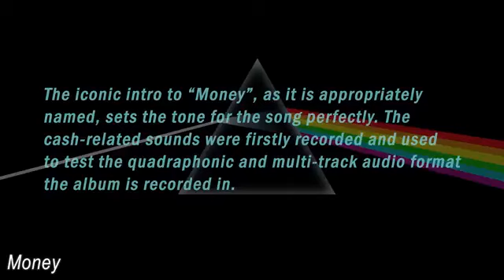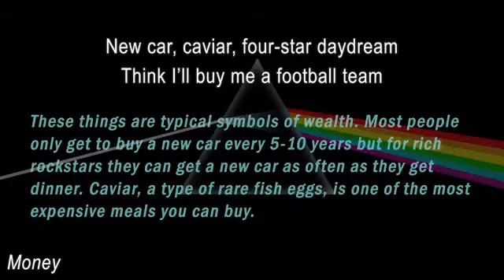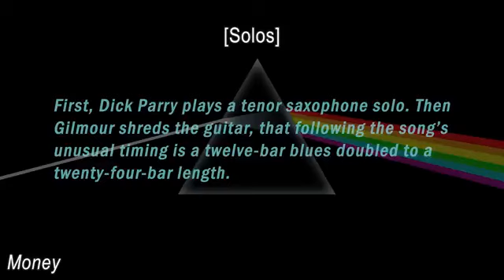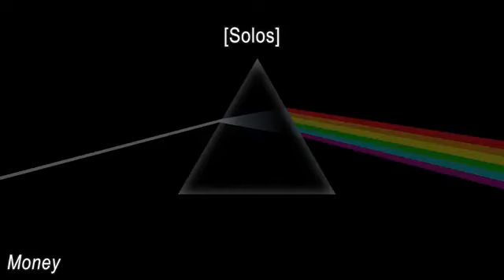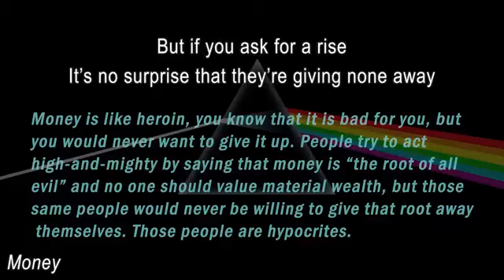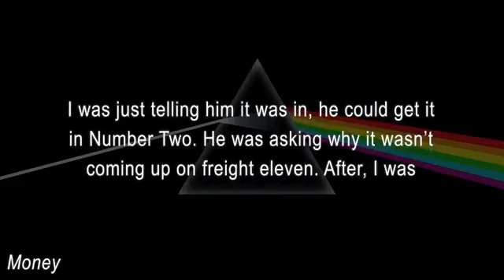PINK FLOYD - Money - Dinero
Album -  The Dark Side of the Moon.